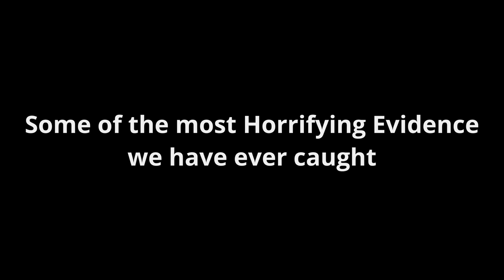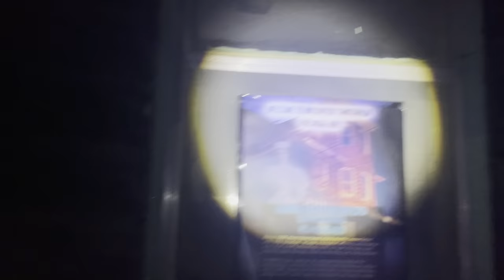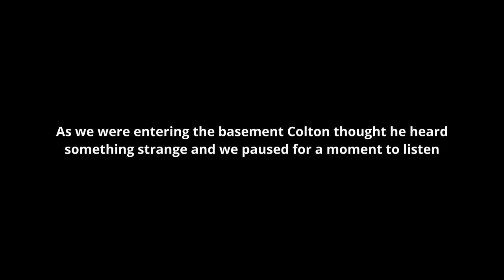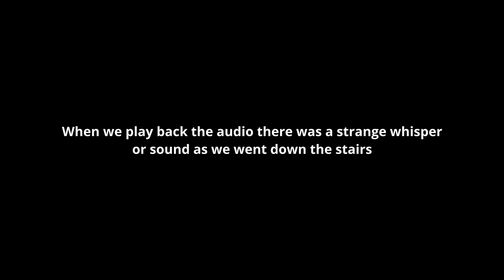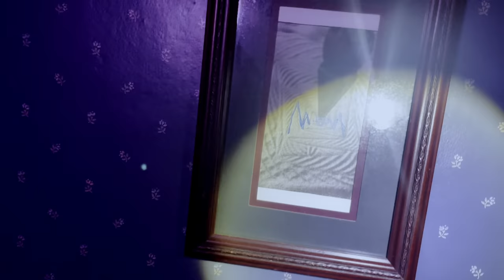SCARIEST GHOST FOOTAGE EVER! (Haunted Sanitarium)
Shadow figures & apparitions caught on camera!!!
Casey Nolan Uncensored

Hunting Purgatory Season 5 Episode 7: Wildwood Sanitarium

This old sanitarium has proven to many paranormal investigation teams time and time again that there is some weird stuff happening here.